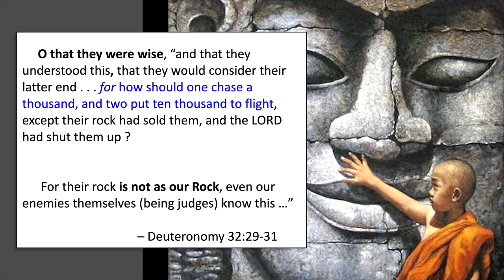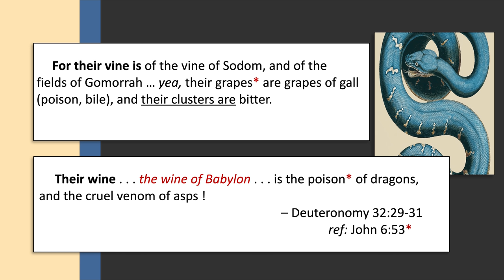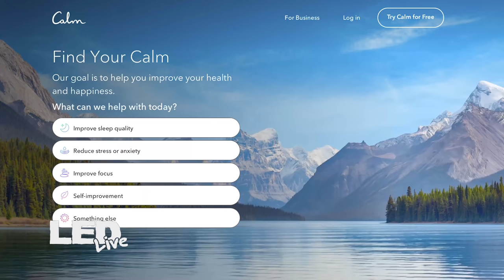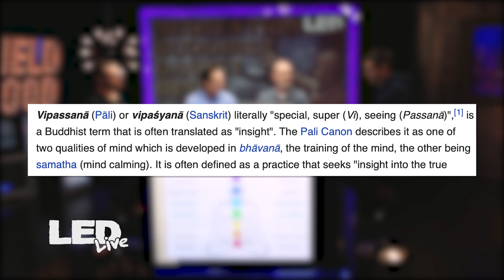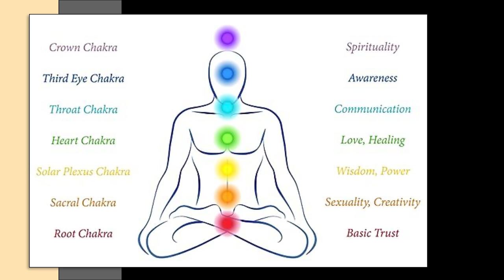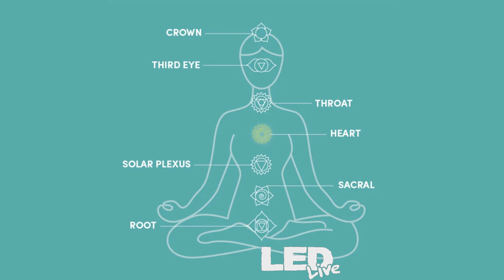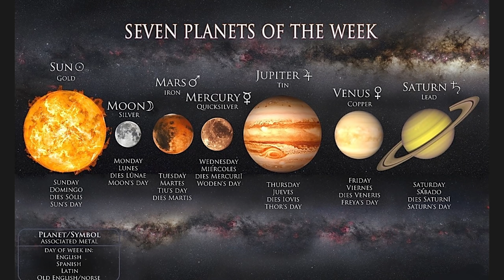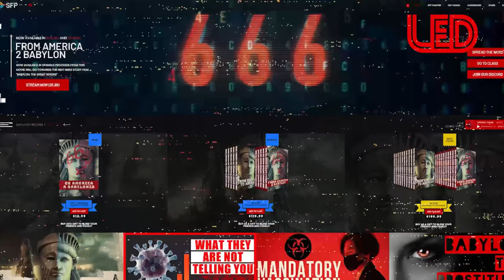The 8 Meditations (Buddhist & Hindu) | LED Live • EP103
*The 8 Meditations (Buddhist & Hindu), with Mike Shreve and Eric Wilson* | Eric Wilson and Mike Shreve discuss the different forms of meditation within Buddhism, Daoism, and Hinduism. Are these methods necessary and/or effective for Christians seeking to connect with Jesus and improve their spiritual lives? @EricWilson7 @MikeShreveMinistries

*Our Mission:*
This is the gear we use to make and produce our videos:
Lighting: Dracast Complex LED Light
Microphone: Blue Yeti Microphone
Point & Shoot: Sony DSC-RX100 V
Video stabilizer: Pilotfly PFT1 Gimbal
iPhone video stabilizer: Zhiyun Smooth-Q